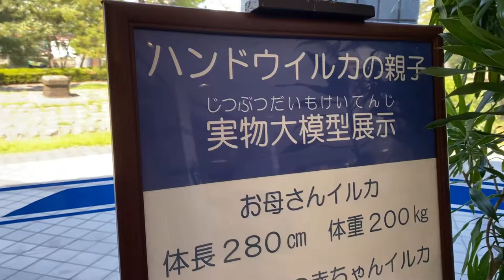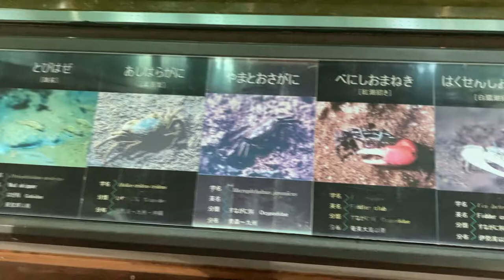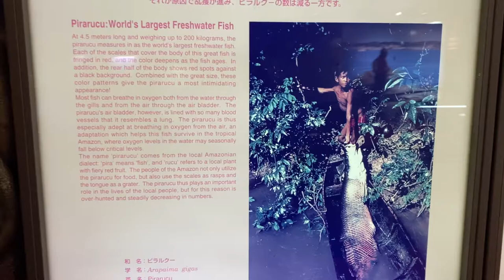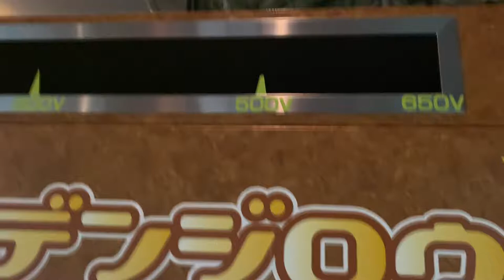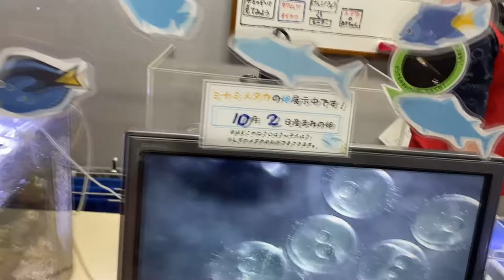Kagoshima City Aquarium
The World Kagoshima City Aquarium, one of the largest aquariums in Kyushu, is easily recognized due to its unique architecture.
Located just by the Sakurajima Ferry Terminal, it is easy to get to from downtown Kagoshima City and from Sakurajima.
The displays focus on the marine life of the Kaogshima coast and Kinko Bay, which lies just before you.
You can also see dolphins swimming happily in the open-air Dolphin Waterway outside the aquarium.
*The Dolphin Waterway runs right next to the Kagoshima Aquarium

* Nighttime at the Aquarium events held during Golden Week (late April-early May), weekends during summer vacation, the Bon holiday (mid-August), and Christmas Eve+